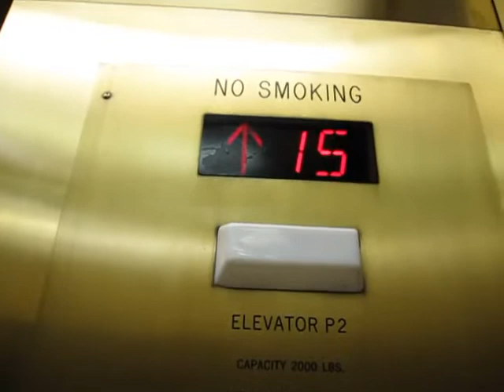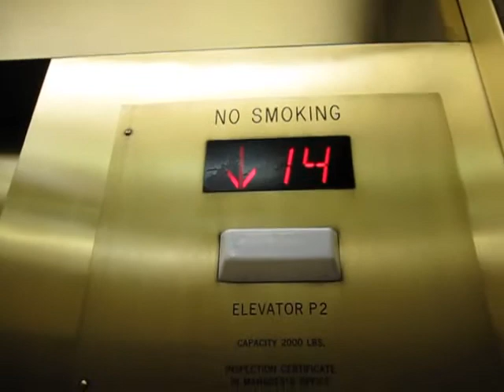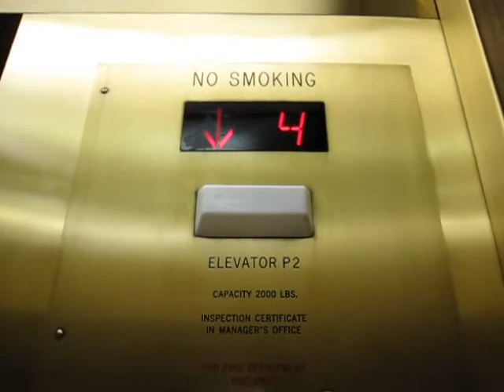Unknown Traction elevators at the Hilton Manhattan East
I'm not sure who installed these, but I think they are pretty old.